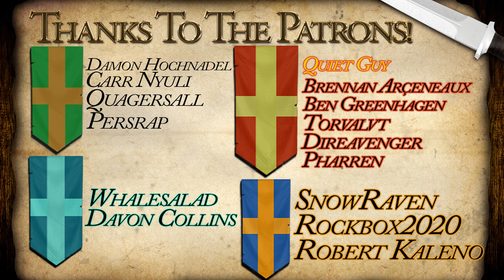EU4 But I Change Nations When My Leader Dies - Succession Crisis [Nation 12] [Last Episode]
Well, well, well. If it isn't something not completely done to death yet. I hope you guys enjoy it. It's more time consuming to make than most series.